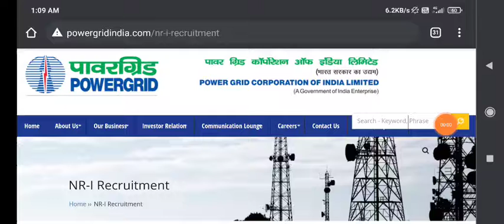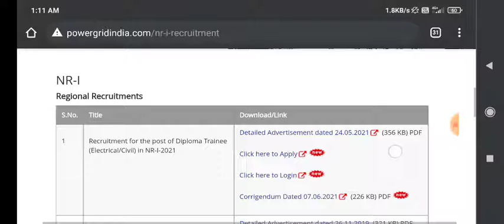PGCIL NR 1 Admit Card Download | PGCIL NR 1 Exam Date | PGCIL Diploma Trainee Admit Card 2021